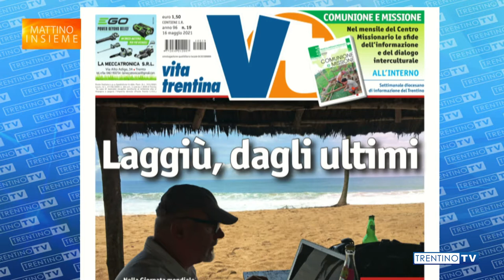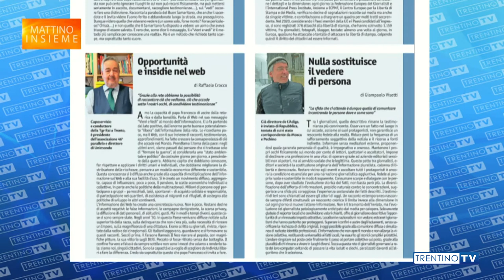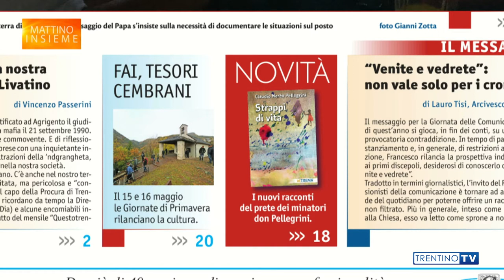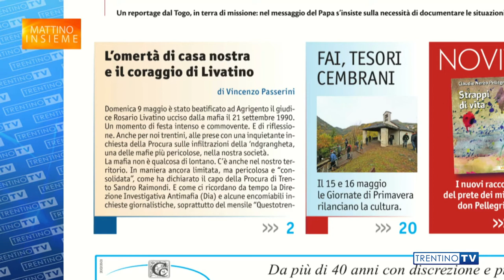A “Mattino Insieme” del 13 maggio il nuovo numero del settimanale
Il direttore Diego Andreatta presenta il nuovo numero di Vita Trentina, oggi in edicola, a “Mattino Insieme”, il contenitore di Trentino TV condotto da Marco de Matthaeis.